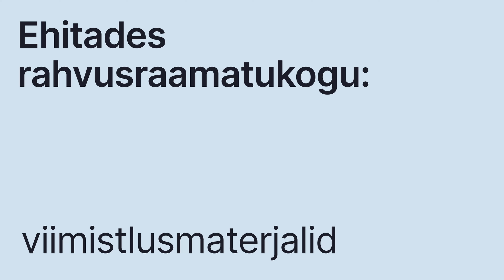Ehitades rahvusraamatukogu: viimistlusmaterjalid - Sulev Vahtra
Sulev on Eesti Rahvusraamatukogu Tõnismäe hoone sisekujundaja.

Meie majas luuakse palju põnevat ja harivat videomaterjali. Hakka meid jälgima :) Jälgi meid Facebookis või Instagramis Leia endale huvitavaid tegemisi